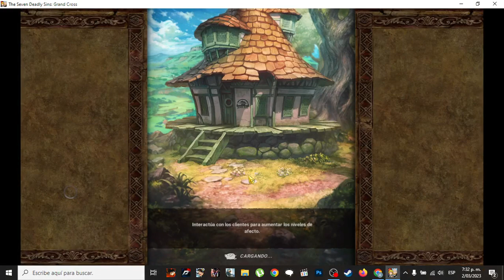❗ GUIA Reveladora de COCINA para PRINCIPIANTES en 7DS Grand Cross ❗ 7DS: Grand Cross (F2P-7DS)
La "Guía Reveladora de Cocina para Principiantes en 7DS Grand Cross" es una herramienta esencial para aquellos que están empezando en el mundo culinario del juego. Esta guía proporciona una introducción detallada a los aspectos básicos de la cocina en 7DS Grand Cross, incluyendo los ingredientes y herramientas necesarios, cómo obtenerlos y cómo utilizarlos correctamente.

La guía también presenta una serie de recetas sencillas y fáciles de seguir para principiantes, diseñadas para ayudar a los jugadores a mejorar sus habilidades culinarias de una manera divertida y agradable. Además, se incluyen consejos para cocinar como un profesional, así como estrategias para aumentar el nivel de afinidad de los personajes con la cocina y cómo aprovechar al máximo la cocina en el juego.

En resumen, la "Guía Reveladora de Cocina para Principiantes en 7DS Grand Cross" es la herramienta perfecta para aquellos que desean dominar el arte de la cocina en el juego, ya sea que estén empezando o simplemente quieran mejorar sus habilidades. Con esta guía, los jugadores pueden descubrir los secretos culinarios del juego y convertirse en expertos en la cocina en poco tiempo.